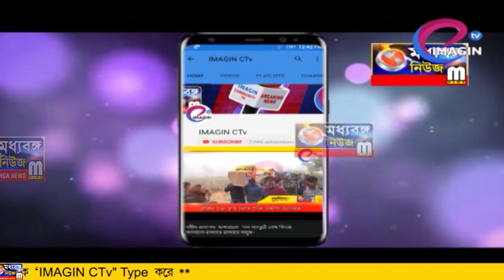ঝাড়খন্ডে এসরাইল খুনে চাঞ্চল্যকর তথ্য